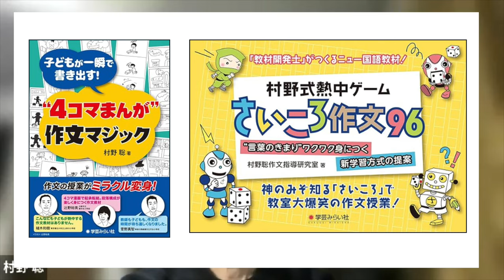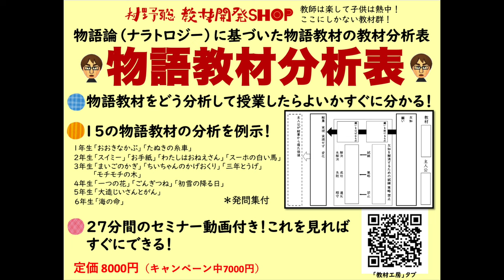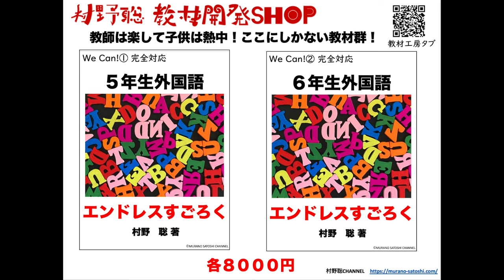【吉田高志講演会】運動会の練習に参加しない特支のお子さんがいます。なぜでしょうか？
吉田先生、水野先生、そして村野のコラボ動画。今回は吉田高志先生を中心に特支のお子さんの対応についてご意見を伺いました。水野先生が「神回」と言った動画です。

『４コマまんが作文マジック』
『さいころ作文』
「特別支援・書くことが苦手 この対応策」→

【新企画！】↓
◆第４回オンデマンドセミナー　６月対策講座　荒れを防ぐ学級経営
　　　　　　　　　　　　　　　　　　　　　　(動画配信)
１　日時　２０２４年６月１日（土）〜６月９日（日）
　　＊好きな時間に何度でもご視聴できます
２　資料　あり
３　講座内容
　第１講義　学級には安定と変化が必要だ
　第２講義　マンネリ化を防ぐ学級企画
　第３講義　読書指導が荒れを防ぐ
　第４講義　時には外で授業を行おう
４　講座費
　　一般：７０００円　メンバーシップ：６５００円
　　資料代込み
６ キャンセル規定
　ご入金後キャンセルの場合は資料代4000円と手数料を引いた残額を返金します。
７ その他
　 資料のダウンロードや当日の動画情報は開催直前にメールでお伝えします。